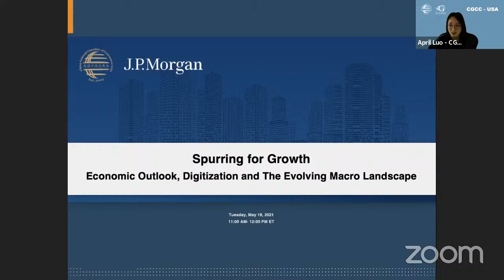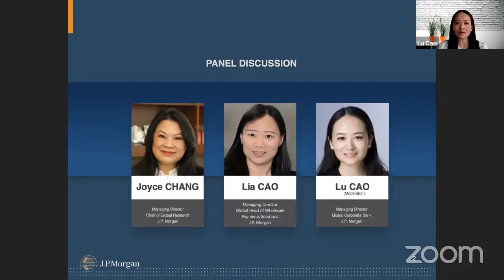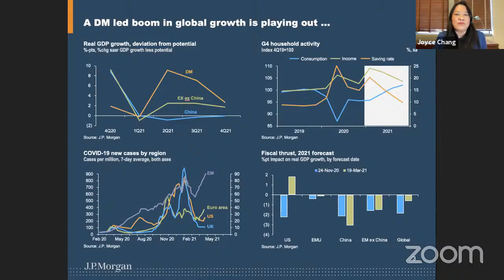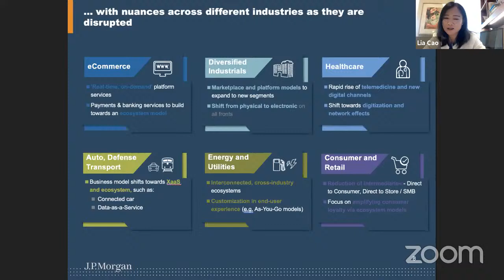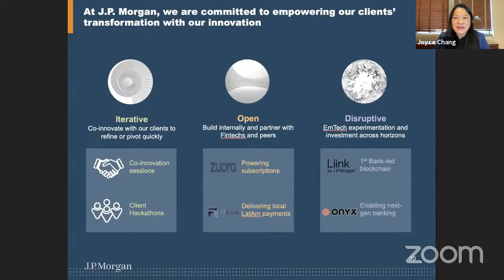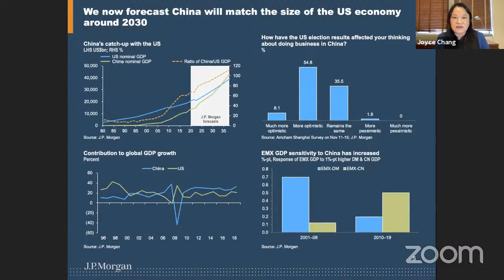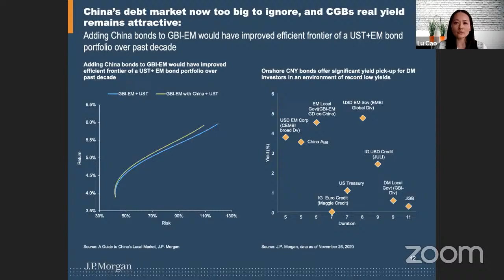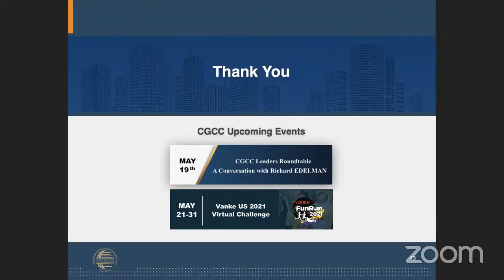Economic Outlook, Digitalization, and The Evolving Macro landscape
How is China’s financial market opening reshaping global financial markets? How is digitalization transforming the economy, and what are the latest policy implications on markets and the overall outlook?

Distinguished speakers from J.P. Morgan, Joyce Chang, Lia Cao, and Lu Cao delve deeper into these questions and more in honor of Asian Pacific Islanders Month.